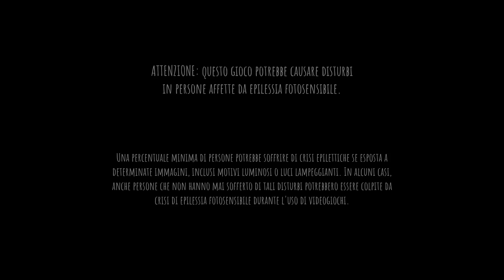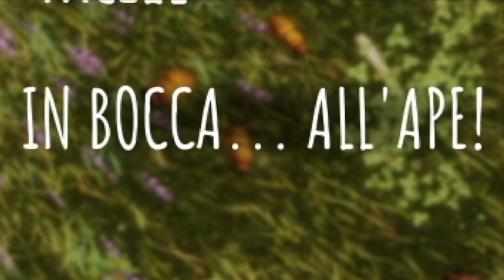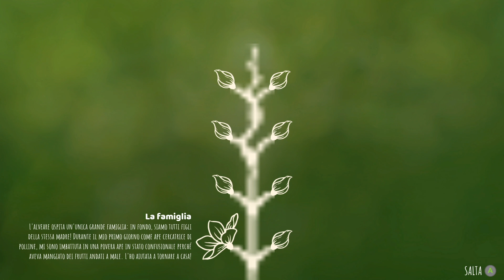La Vita Di Un'Ape - Bee Simulator